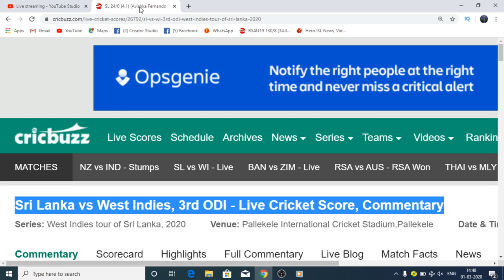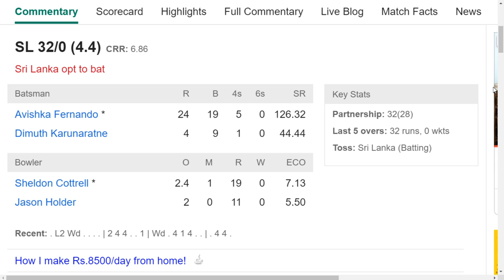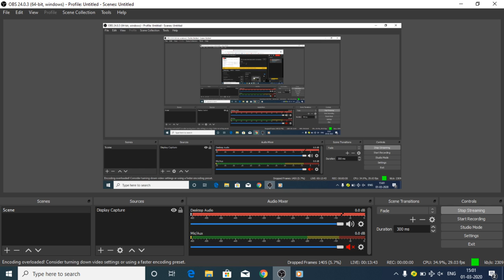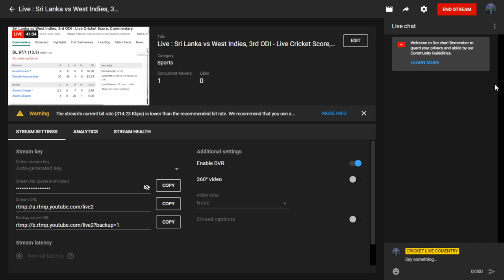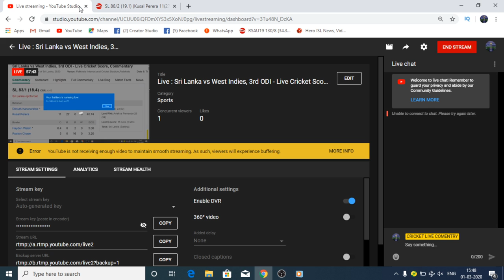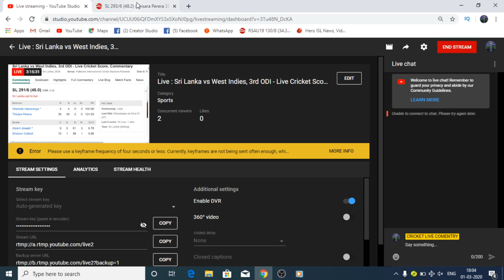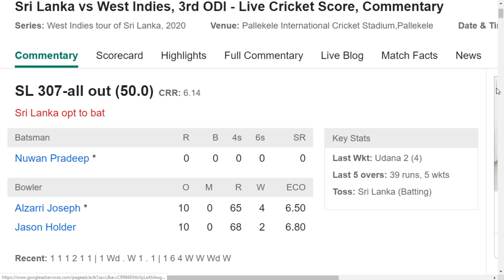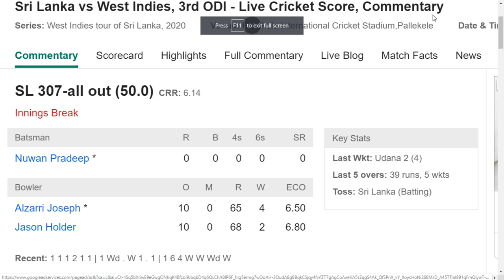Live : Sri Lanka vs West Indies, 3rd ODI - Live Cricket Score, Commentary